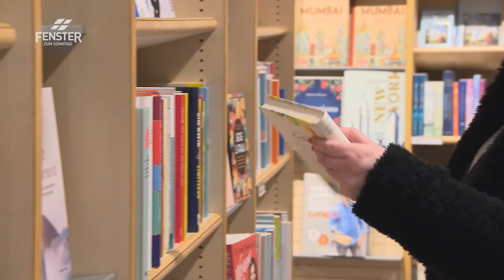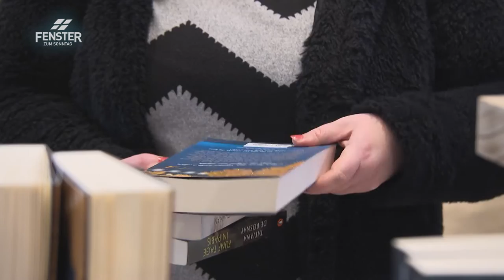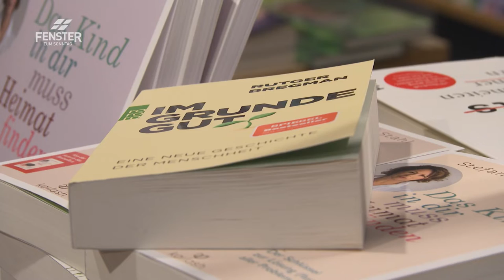Hilfe annehmen ist keine Schande (Nathalie Selinger)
Nathalie Selinger im FENSTER ZUM SONNTAG, Sendung «Wunderbar introvertiert»:
Schon als Kind liebt Nathalie Selinger Bücher. Autoren erlebt sie als ihre Freunde, die sie auf eine Reise mitnehmen oder mit denen sie in einen Dialog eintritt. Sie absolviert eine Ausbildung zur Buchhändlerin und über die Bücher findet sie auch den Zugang zu den Menschen, die sie beim Bücherkauf berät. Sie wird Filialleiterin und Ausbildnerin in einem Buchladen. Doch dann erlebt Nathalie innerhalb weniger Jahre zu viele Schicksalsschläge, als dass sie diese alle selbst hätte verarbeiten können. Lange denkt sie, dass sie es selber hinkriegen würde. 2020 kommt es zum Zusammenbruch.